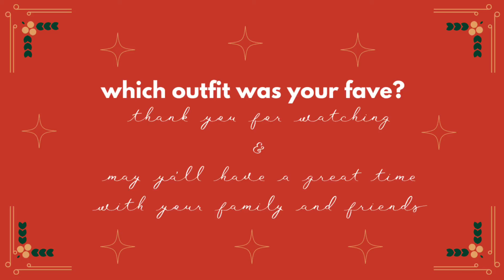what I ordered vs what I got *ROMWE holiday edition* I Hyanne Pamintuan - Philippines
Hyloves! Which one was your fave outfit among all of them? Here are the items!

♥ Floral & Cartoon Bear Pattern High Neck Drop Shoulder Sweater (sw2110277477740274)

Again, thank you for all of the love and support. Ya'll are the best ♥

Anyways, thank you again for watching this video♥

Follow me on:

                    @stylebyhypa (styling account)
                    @p_hyphotography (photography account)
                     @snapsbyhyp (personal photography account)